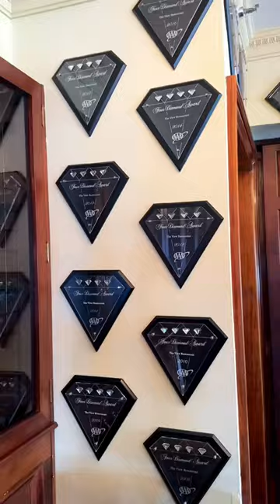You need to try The View Restaurant & The Cottage on your next visit to Lake Placid!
Two award winning restaurants with scenic views in Lake Placid, NY that you need to try out!! 😋🥞🌲😍

The View is Lake Placid’s only AAA Four Diamond Fine Dining Restaurant! 🍝💎🏆

Which serves American cuisine for both breakfast and dinner in an elegant dining room with expansive window views overlooking Mirror Lake and the Adirondack mountains! 😍🌲🏔️

Guest have the option of choosing breakfast from the á la carte or buffet menu! 🥞🌮

In addition to Lake Placid’s finest food, The View features an amazing wine list, earning Wine Spectator’s Best of Award of Excellence for 20 consecutive years! 🍷

Reservation is required at The View! ☎️

The Cottage Restaurant and Cafe is nestled on the stunning shores of Mirror Lake and offers a casual setting with a twist on American comfort fare & drinks! 🌯

No reservation or dress code is required at The Cottage!

The View Restaurant at Mirror Lake Inn - Lake Placid, NY
The Cottage Restaurant & Cafe at Mirror Lake Inn - Lake Placid, NY

Which is more of your vibe?